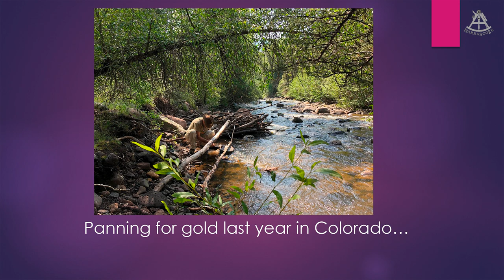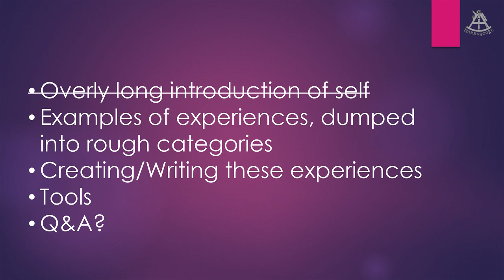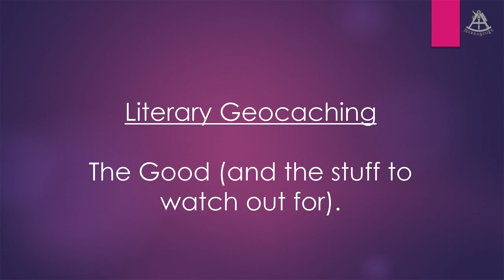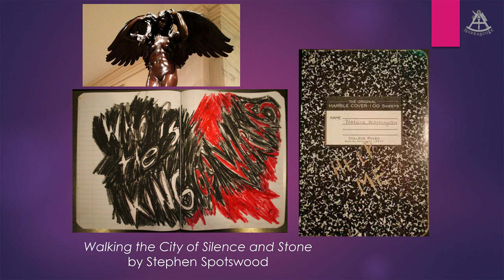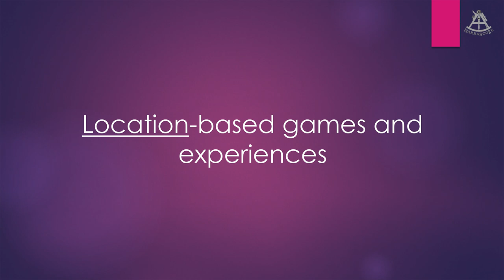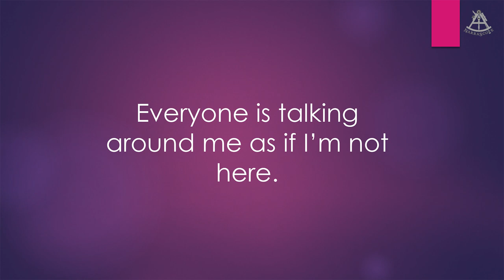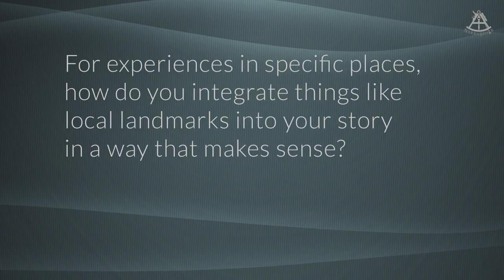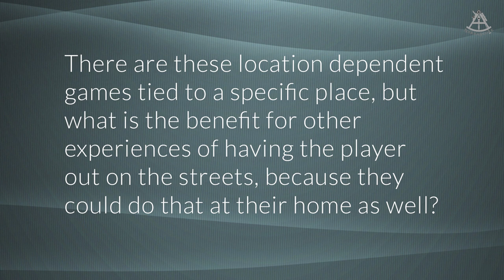Narrascope 2019 - Austin Auclair - Location-Based Gaming: Writing for the Real World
Narrascope Conference, Boston, June 15+16 2019 - Celebrating Narrative Games

Geocaching has been around for some time, and new experiences like Pokemon Go, or Zombies, Run! entered the location-based game market. Austin Auclair’s talk “Location-Based Gaming: Writing for the Real World” covers available tools for, what to consider when creating a location-based experience, and more.

NarraScope is a games conference that supports interactive narrative, adventure games, and interactive fiction by bringing together writers, developers, and players.